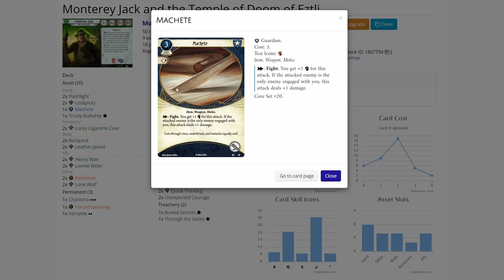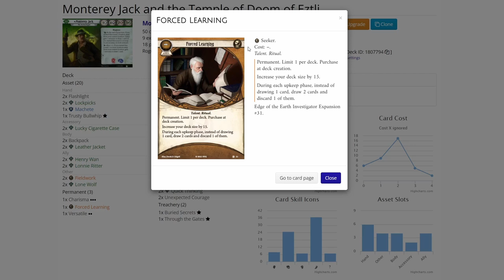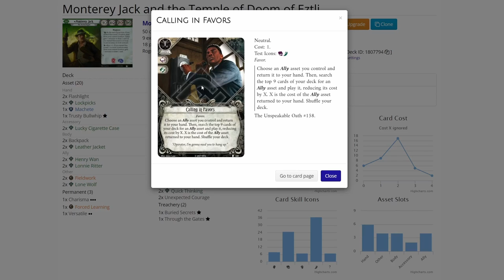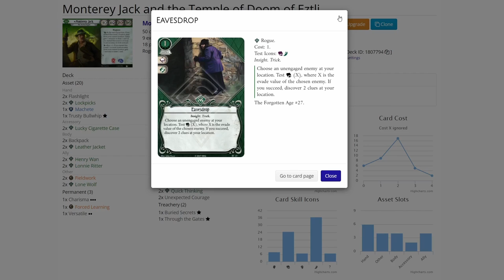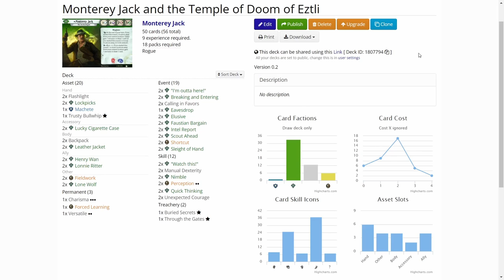Arkham Horror LCG Holiday Special: Monterey Jack in The Temple of Doom of Eztli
Happy Holidays to all! It's Christmas time and what better way to celebrate it than to play a themed deck using one of the new Edge of the Earth investigators, Monterey Jack and simulate some Indiana Jones vibes by playing The Return to The Doom Of Eztli! Let's see how this very themed deck does against the murderball of snakes... why did it have to be snakes? :D

Elsie Gee Tokens shop on Etsy.com:

Token boxes from Kirby's Workshop on Etsy.com:

Encounter deck holder from Boardgame Backup on Etsy.com: